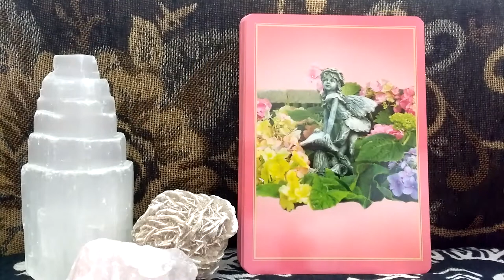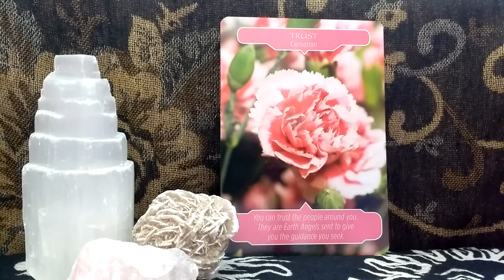Daily Oracle Card Reading 9th June Trust Carnation therapy tarot all signs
Love, Light and Flower Blessings Fairy Willow

Flower Therapy Oracle Cards by Doreen Virtue and Robert Reeves